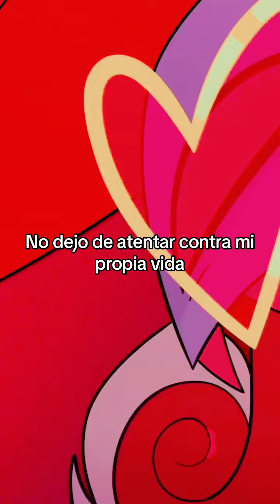Hazbin Hotel - Poison (Letra Doblaje Latino)